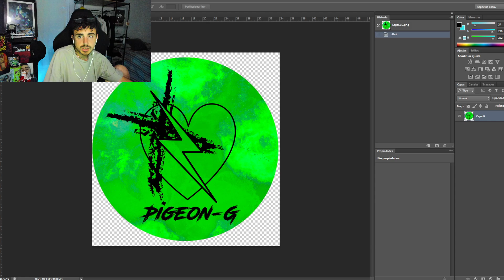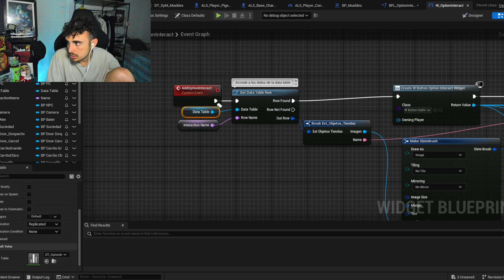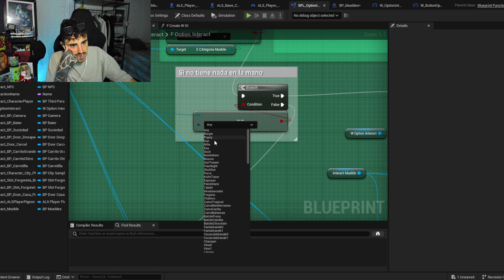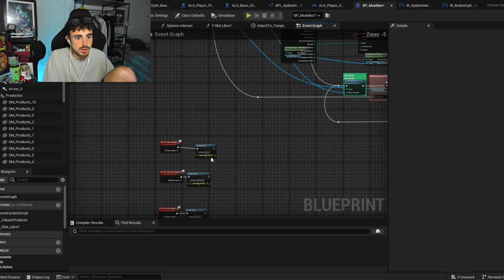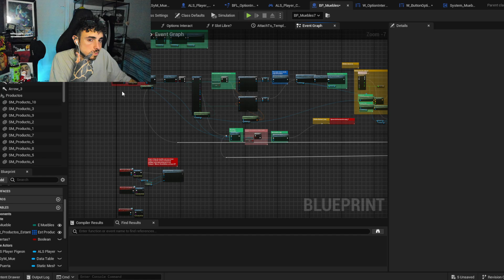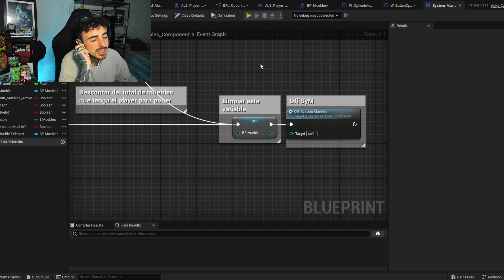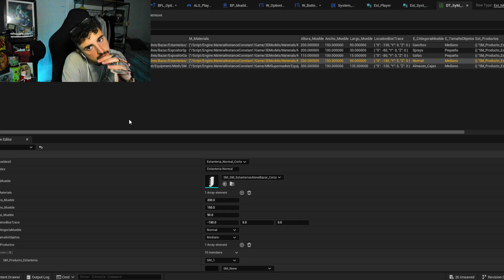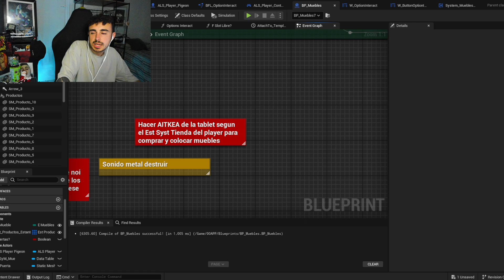🔵 MOVIENDO MUEBLES |DÍA 8| 🎎BAZAR SIMULATOR